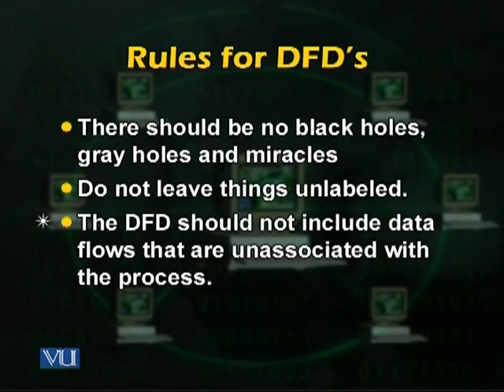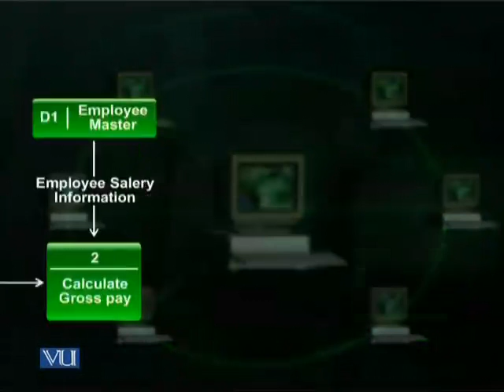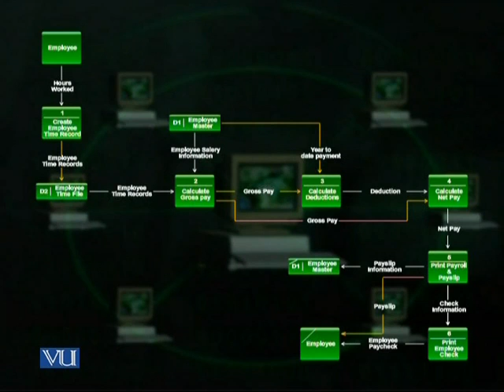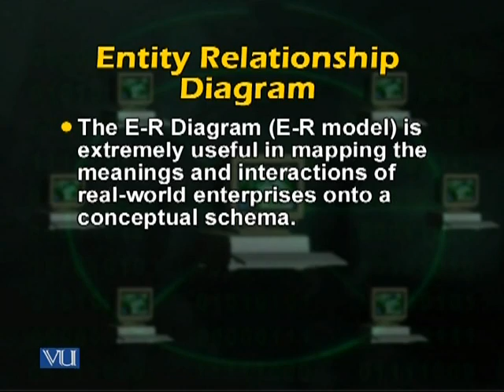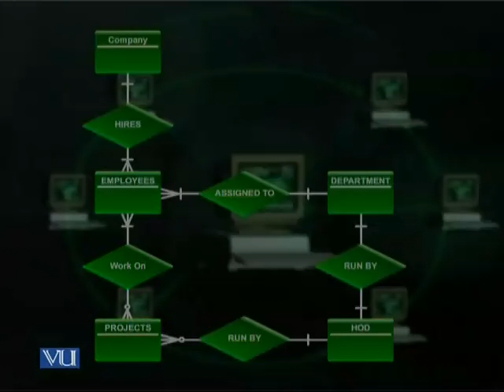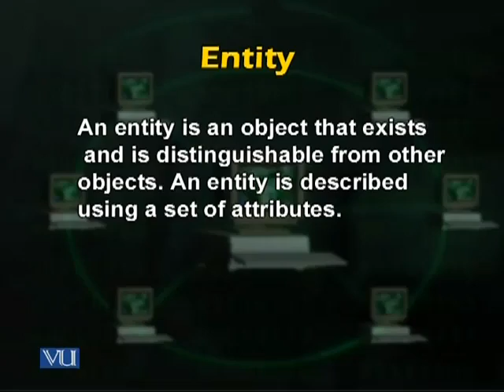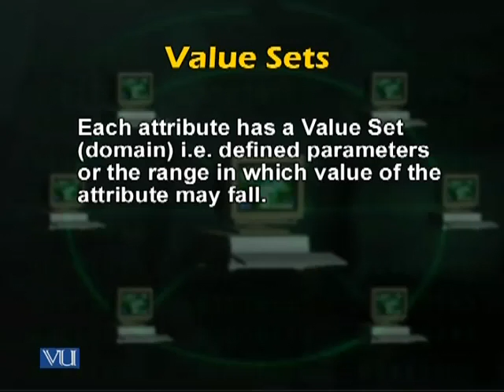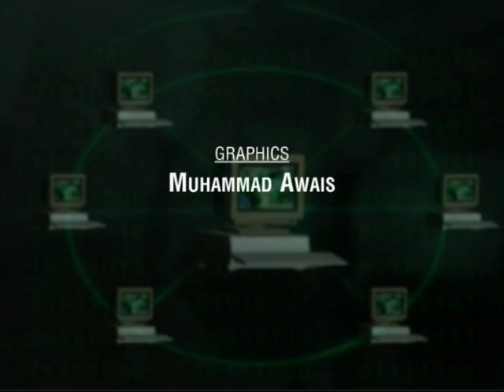CS507_Lecture25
CS507 Information Systems